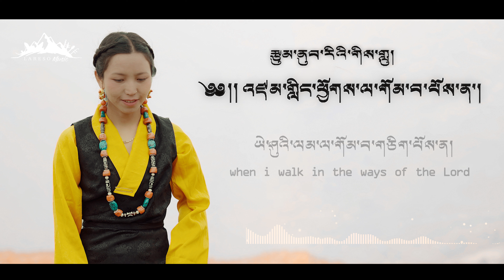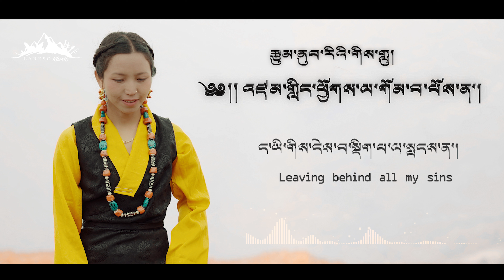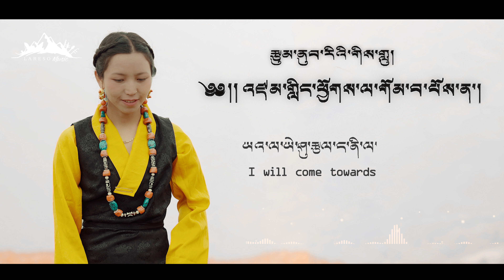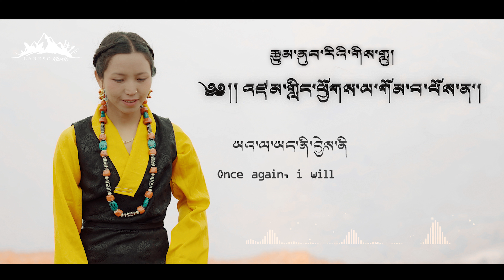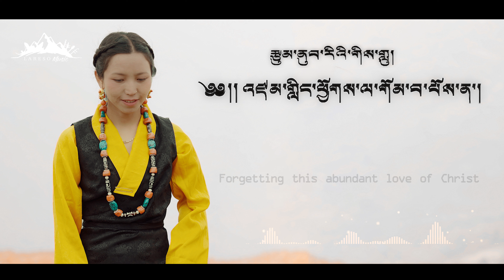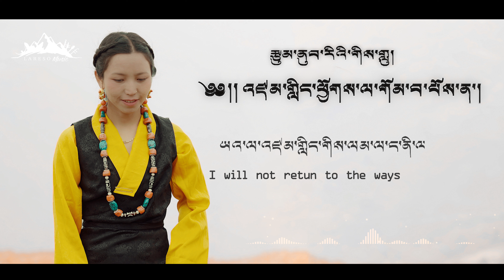New Tsum-Nurbri (Aanga) Christian Song || Jamling Chyola Ghomba Chik Pyona || Niru Gurung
It’s a new translated TSUM-NUBRI (AANGA) gospel song! Originally It was composed in Lhomi Language by James Lhomi in 2013 AD, translated by Ps Bishnu Gurung and Sum Chhiring Gurung in their Local Language, and sung by Niru Gurung borrowing their local melody.

English Translation

1. When I walk in the ways of the world,
 My heart is filled with pain and suffering (2)
When I walk in the ways of the Lord,
 I have peace filled within me (2)

2. Leaving behind all my sins,
 I will come towards you, Jesus (2)
 Repenting from my heart and being true in my faith,
Once again, I will come into your presence (2)

3.Stepping onto the new path of salvation,
 I will not return to my old ways (2)
Forgetting this abundant love of Christ,
 I will not return to the ways of the world (2)

Lyrics: James Lhomi
Singer: Niru Gurung
Melody: Local Melody
Dranyen: Phinjo Pejaba
Yanqin | Erhu: Tenzing Jyabu Lhomi

Arranging: Phinjo Pejaba
Mixing: Tenzing Jyabu Lhomi (Lareso Home Studio)

Special Thanks To Aanga Peace Church

No part of this video may be reproduced, distributed, or transmitted in any form or by any means, recording or other electronic or mechanical methods, without the prior written permission of the publisher. Ⓒ Laresomusic2023